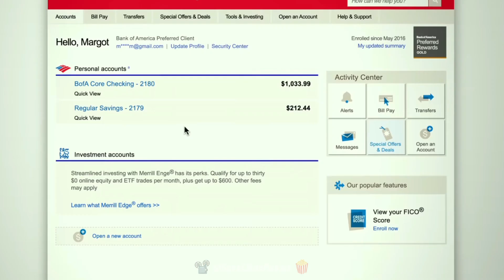Searching (2018) Movie Review by Dave Gulick